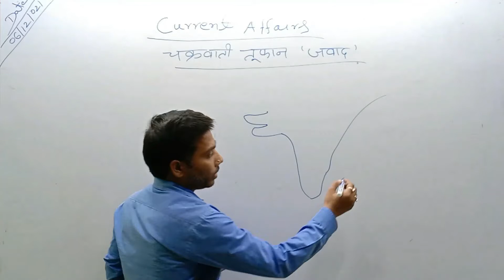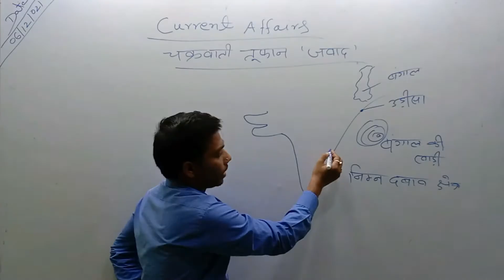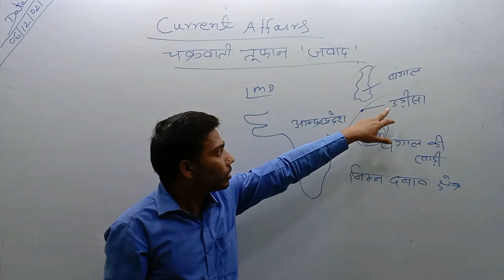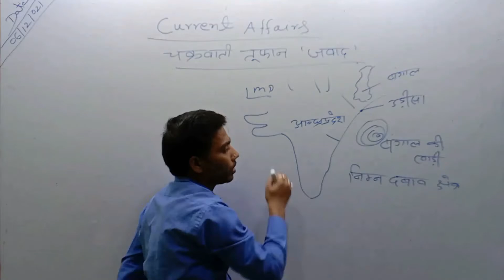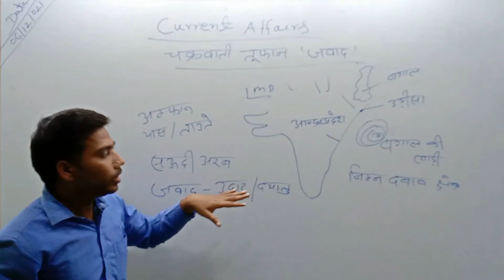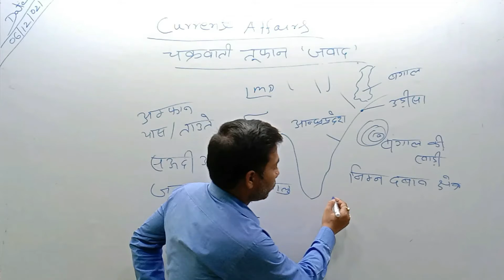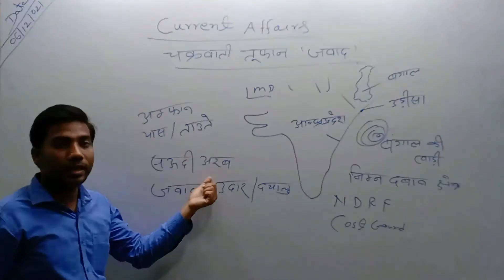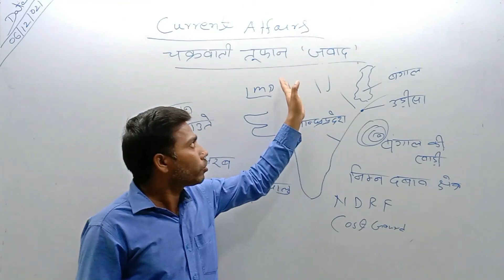चक्रवाती तूफान 'जवाद' का कहर || How dangerous is Cyclone Jawad || Effect of cyclonic Jawad in India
पिछले साल अम्फान तूफान(Amphan Cyclone) ने दक्षिणी भारत की कई राज्यों में भारी तबाही मचाई थी, वही इस साल मई में भी पश्चिम बंगाल, ओडिसा, महाराष्ट्र और गुजरात में ताउते(Tauktae Cyclone) और यास तूफान(Yaas Cyclone) ने राज्य को काफी प्रभावित किया था, और अब एक बार फिर देश के कई राज्यों में एक नए चक्रवाती तूफान 'जवाद'(Jawad Cyclone) की आने की आशंका है। अनुमान के हिसाब से ये तूफान दक्षिणी भारत के आन्ध्रप्रदेश, ओडिसा और पश्चिम बंगाल में 3 Dec तक दस्तक दे सकते हैं, और इसका बड़ा असर भारी बारिश के रूप में देखने को मिलेगा। चक्रवाती तूफान 'जवाद' का नाम सऊदी अरब ने दिया है। जिसका अरबी में अर्थ उदार या दयालु होता है। इसीलिए यह अभी तक तूफान के नाम के मुताबिक इसके अपने दूसरे तरह के तूफानों की तरह ज्यादा तबाही वाला या विनाशकारी नहीं होने की संभावना जतायी गई है। हालांकि ताजा पूर्वानुमान के अनुसार इसकी ताकतवर चक्रवाती तूफान बनने की संभावना जरूर जतायी गई है। भारतीय मौसम विभाग (IMD) ने संभावना जताई है कि 3 दिसम्बर के बाद चक्रवाती तूफान 'जवाद' बंगाल की खाड़ी में चक्रवात के रूप में विकसित हो सकता है।